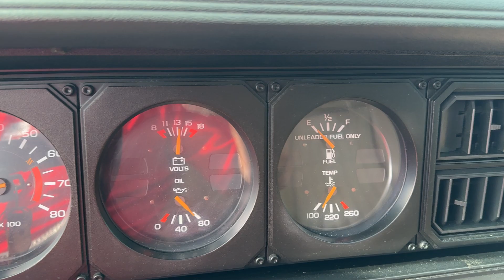1984 Pontiac Trans Am Recaro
Available now is this 1984 Pontiac Trans Am Recaro Edition finished in black and gold over a tan interior. This Trans Am is powered by 5.0L V8 engine mated to an automatic transmission and runs and drives excellent. This Trans Am is the Recaro edition featuring Recaro bucket seats. The car has a clean CarFax report with 70,924 miles showing on the odometer.